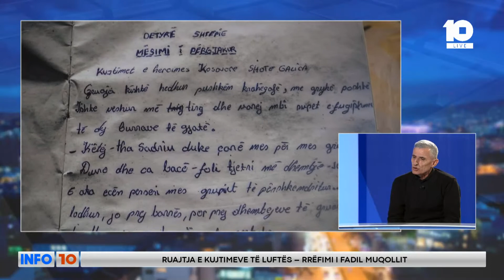I mbijetuari i luftës i bën thirrje shtetit: Të mos kursehet për ruajtje e kujtimeve